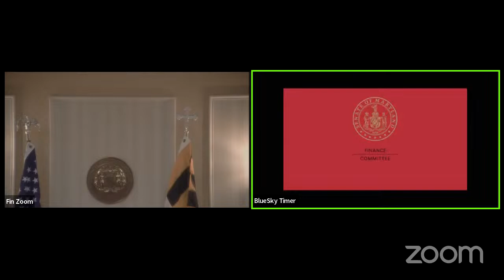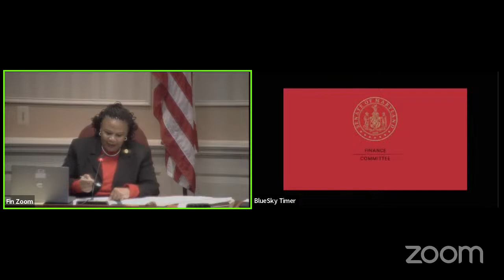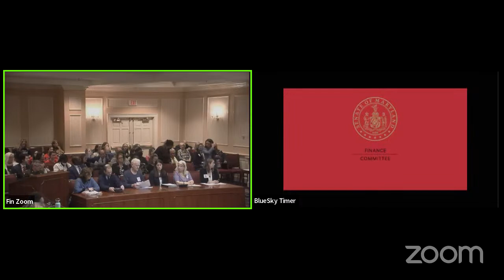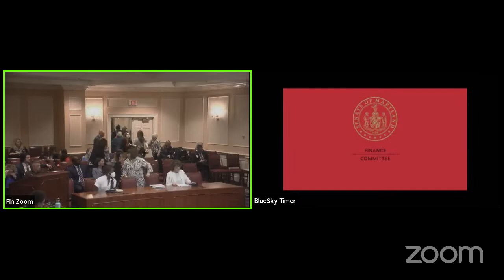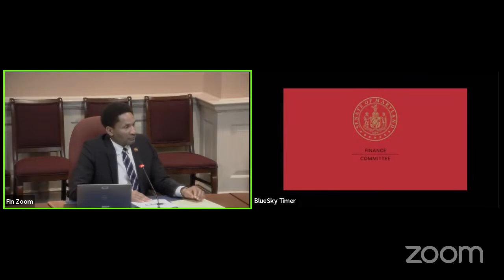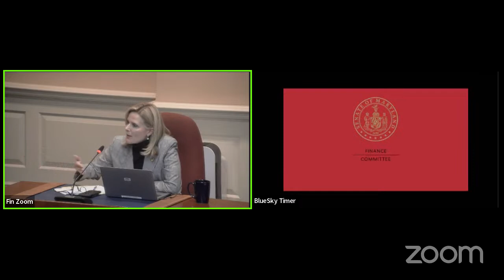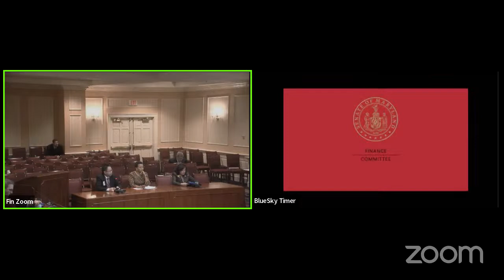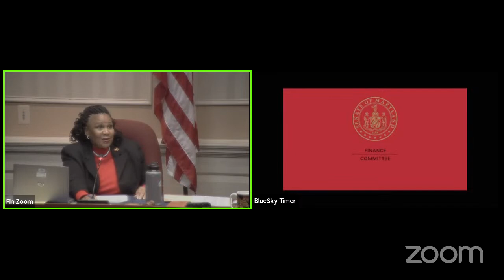FIN Committee Session, 3/1/2023 #1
Finance Committee streaming session for Wednesday, March 1, 2023 @ 1:00 PM